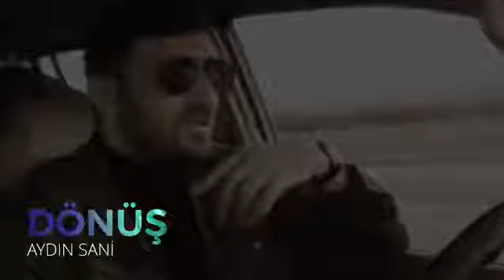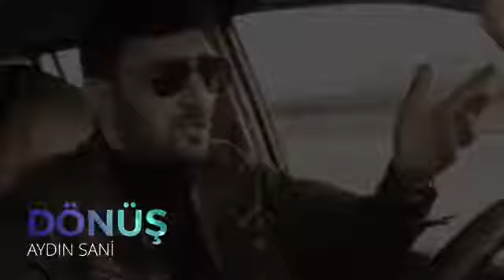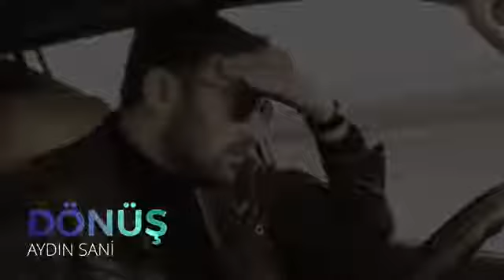Aydın Sani DÖNÜŞ 2019